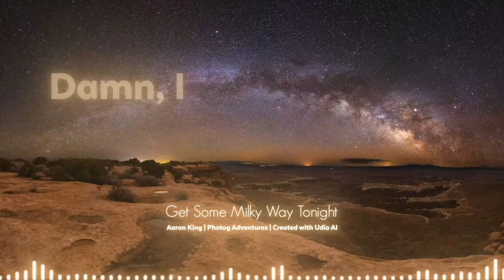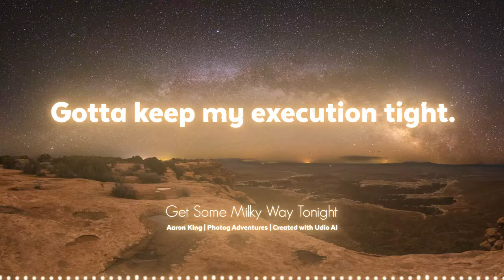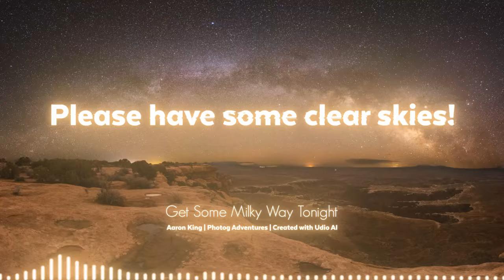Get Some Milky Way Tonight : AI Music Creation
Had some fun playing with UDIO last night! Used my own lyrics so I could control the pacing of the song to keep that Alternative Punk blink-182 style from my youth to celebrate the fun and challenges of Milky Way Photography. Hope you like it too!

FULL LYRICS:
Searching for dark sites.
Hoping for clear nights.
Gonna get some Milky Way tonight.

Where's Rho Ophiuchi
Need it to guide me
Gotta get some Milky Way tonight.

Keep settings precise,
and my focus tight.
I gotta get my composition.

Checking my corners.
Cutting distractions.
Damn, I am nailing this composition!

I am gonna get some Milky Way tonight!
I am gonna get this photo right!

We are gonna see our Galaxy tonight!
Focused on the core, we'll beg for more.

Wishing you clear skies!
Praying for clear skies!
Please have some clear skies!
Let's enjoy some Milky Way some Milky Way tonight.

Blew it the first time.
Fixing my focus.
Gotta keep my execution tight.

Foreground's a bit dark.
Sky seems lackluster.
Gotta get this execution bright.

What's that I'm hearing?
Coming from near me?
I swear I feel some eyes upon me!

I gotta be brave!
I gotta not care.
Damn, what is with my imagination!

Let's enjoy some Milky Way tonight.

If you are curious, below is a list of the gear I use.